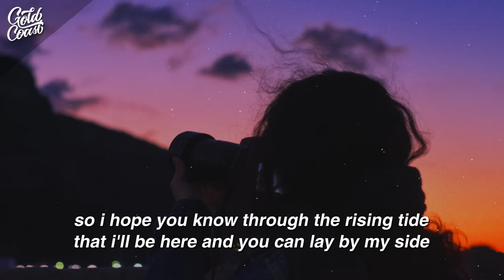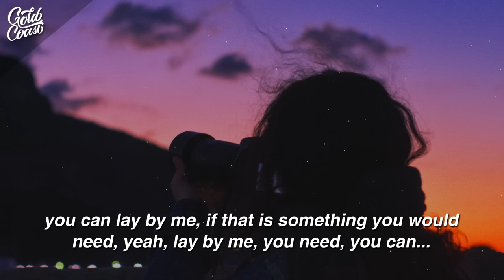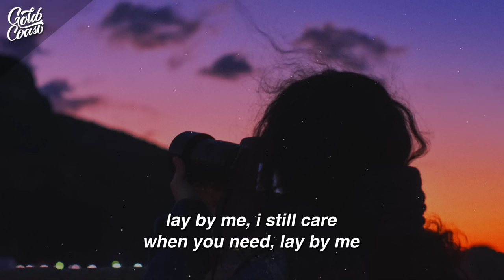Ruben - Lay By Me (Lyrics)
Ruben - Lay By Me

I stripped it down for your naked eyes
So you could understand and let me inside
So I hope you through the rising tide
That I'll be here and you can lay by my side

You can rely on me, you know
Oh, oh, oh
When this town is locked and closed
You can...

Lay by me, I still care
When you need, lay by me
Lay by me, if you're here
You can still, lay by me

(Hey-oh-yeah
Oh-oh-oh-oh, eh-oh-oh-oh)

I know the places you go to hide
I've been in all those rooms I know what that's like
Staring at paint as you watch it dry
But don't forget your room is right next to mine

And you can lay by me
If that is something you would need, yeah
Lay by me, if you need
You can...

(Hey-oh-yeah
Oh-oh-oh-oh, eh-oh-oh-oh
Hey-oh)